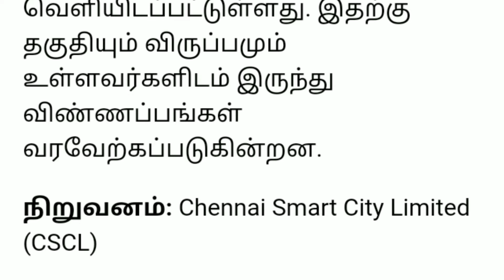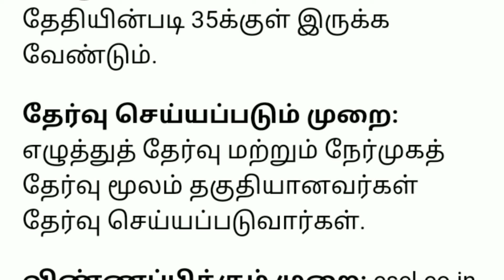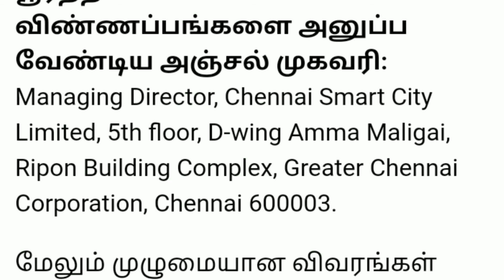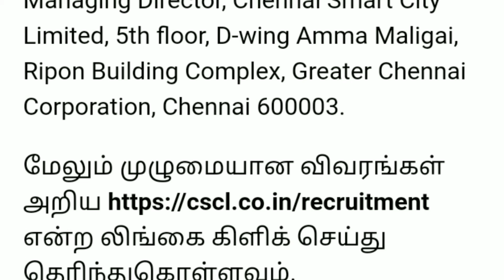Tamilnadu Government Jobs | Tamilnadu Greater Chennai Corporation Jobs | Chennai Smart City Ltd Jobs